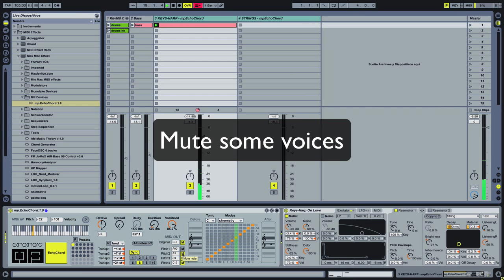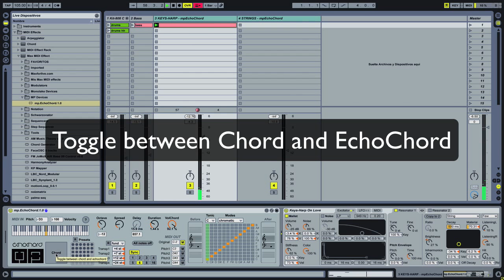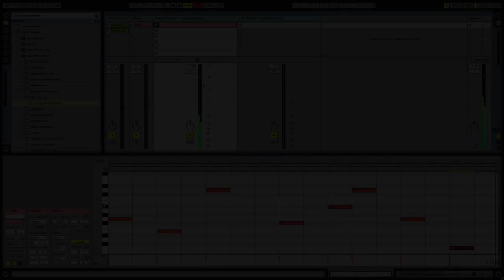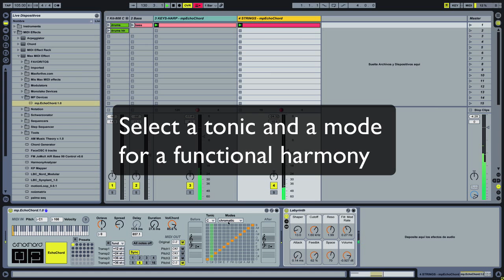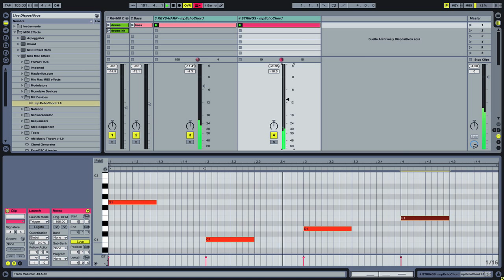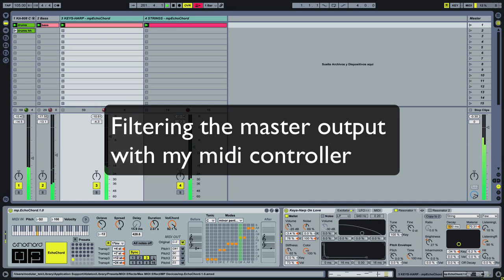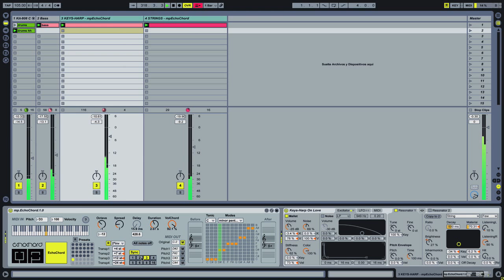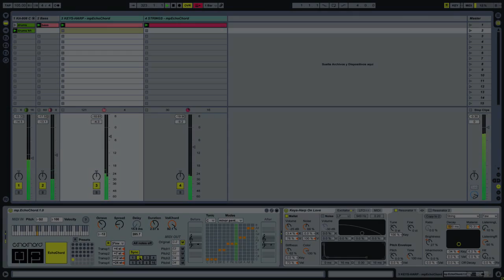mpEchoChord - Max MIDI Effect - Max for Live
mpEchoChord is a tool designed to facilitate the creation and interpretation of harmonies. It´s a midi effect created in MaxforLive. Allows you to generate up to 4-voice chords.